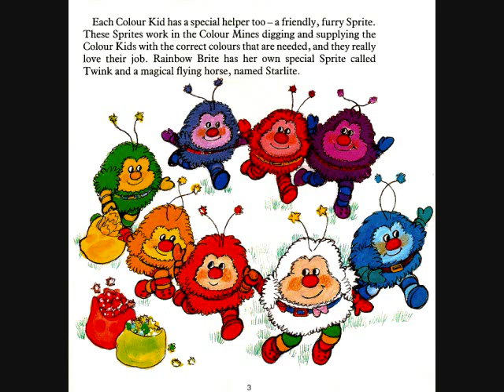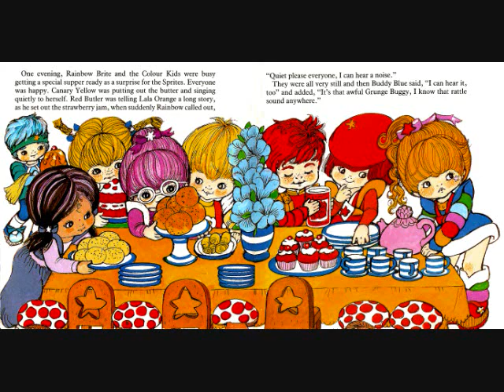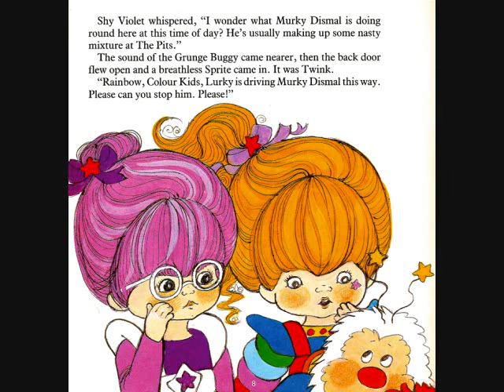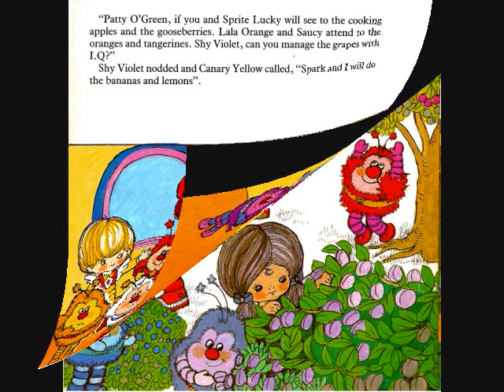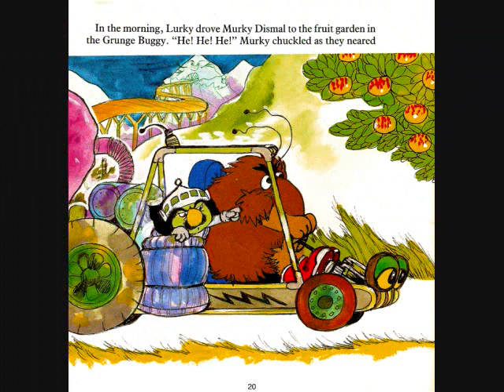READ-A-LONG BOOK: Rainbow Brite and the Colour Kids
Slide Show of Rainbow Brite and the Colour Kids Read Along Book to the audio track.
Story text, and audio file available at our site.
This audio book is from a UK audio cassette. The story is acted out by an English cast and released by "Rainbow" in 1985

Rainbow Brite Characters copyright Hallmark Cards 1983
I do not claim this information as my own. Not for profit.

Follow Me to Rainbow Land!